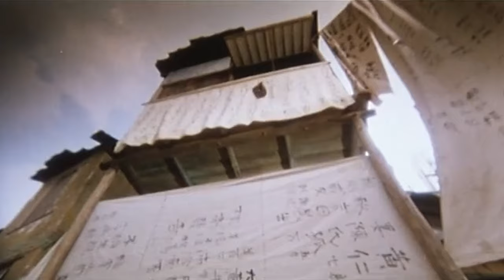The Blade (1995) Official Trailer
The Blade is a 1995 Hong Kong martial arts film directed by Tsui Hark
Cast: Chiu Man-Cheuk, Moses Chan, Hung Yan-yan, Song Lei, Austin Wai, Chung Bik-ha and Valerie Chow